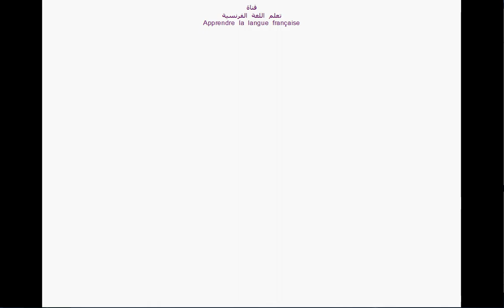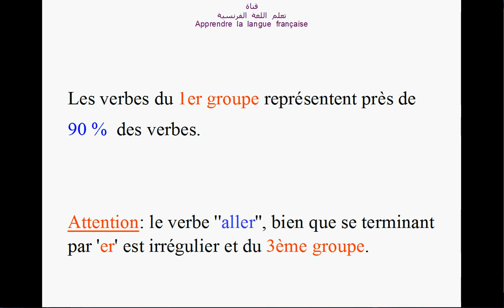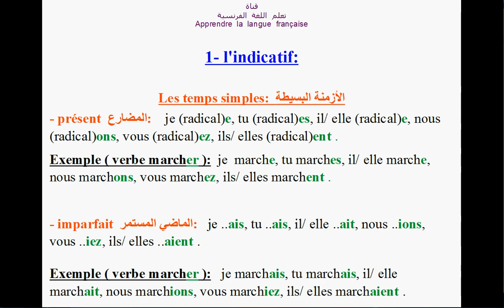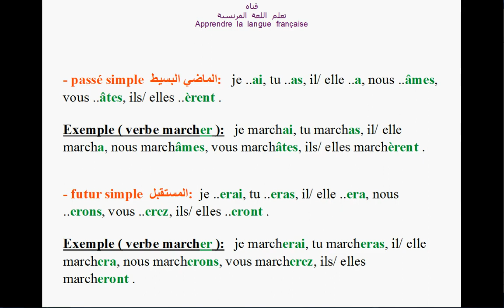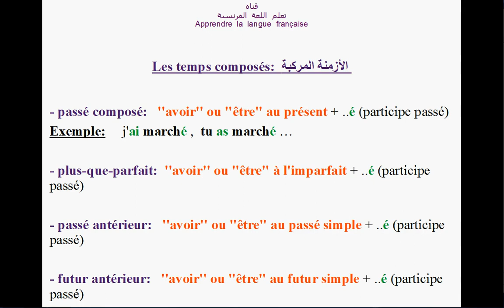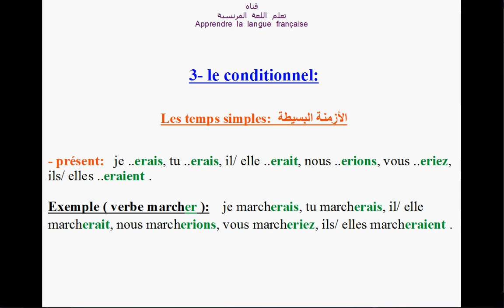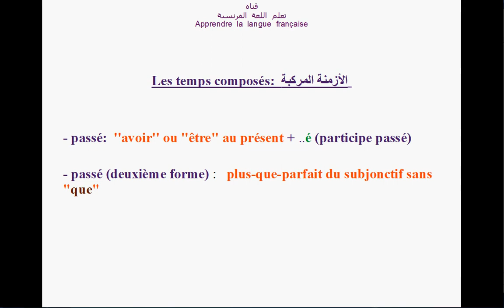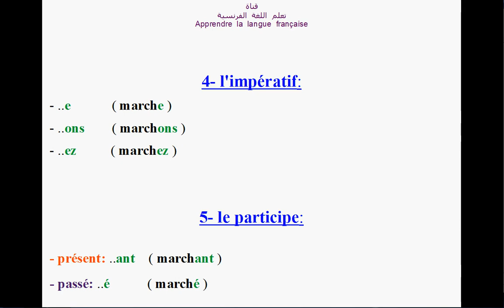الدرس الثامن و الخمسون: La conjugaison (9) premier groupe -er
في هذا الفيديو سنتعرف على أسهل طريقة لتصريف 90% من أفعال اللغة الفرنسية
premier groupe (er)

 لتعلم اللغة الهولندية أيضا، أنقروا على الرابط التالي